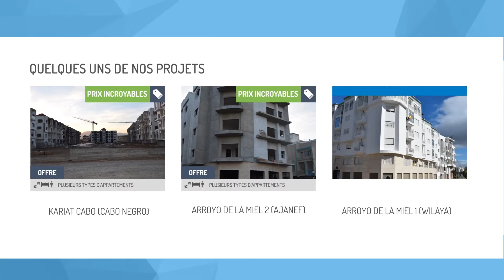Présentation Groupe AAFER Immobilier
Vidéo Présentation du groupe AAFER Immobilier avec quelques projets.
VOTRE APPARTEMENT DE RÊVE ? NOUS NOUS EN OCCUPONS !
Presentation Video of AAFER Group with some projects.
YOUR DREAM APARTMENT? WE'LL TAKE CARE OF THAT!